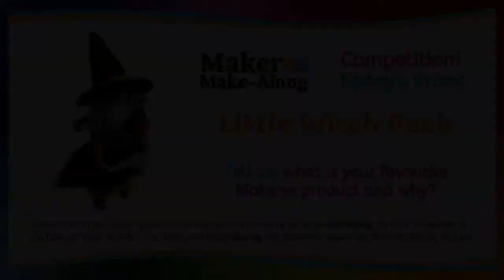Make a Needle Felted Scarecrow (Part Three) - Makerss Make-Along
Make-Along with The Makerss to craft this characterful scarecrow, a fun and seasonal project that combines mixed media textiles!  In this three part series, you will learn how to make it using various techniques - wrapping wire with wool, adding features and working hessian fabric to create the distinctive tunic/body - all of which can be applied to a wide range of other felted makes.

In Part THREE: we will add the hair, scarf and decorations to the scarecrow to finish off the project!